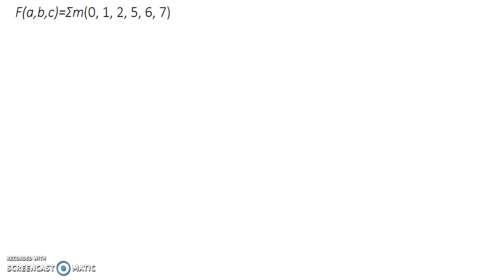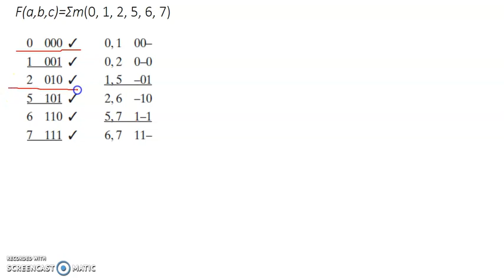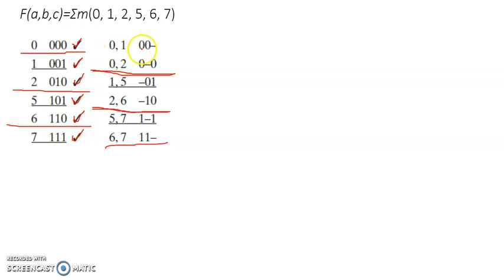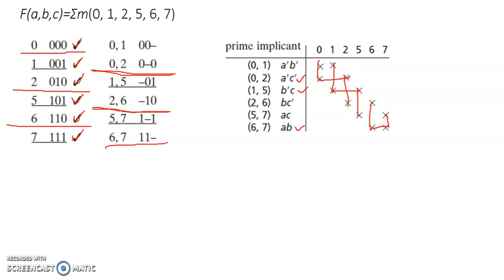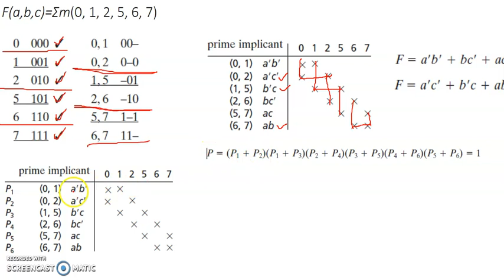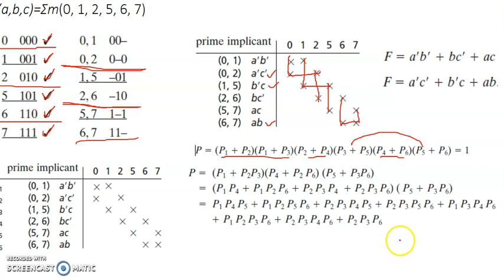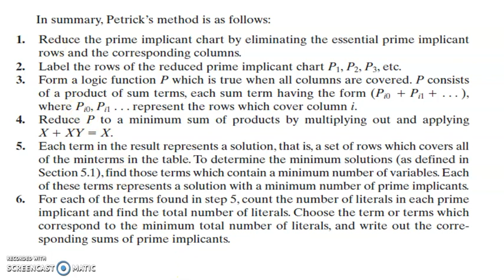ADE: Module 2: Petrick method Part 3/3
Analog and Digital Electronics 18CS33: Module 2: Petrick method Part 3/3
As per VTU syllabus 2018 batch.
Bangalore Institute of Technology, Bengaluru